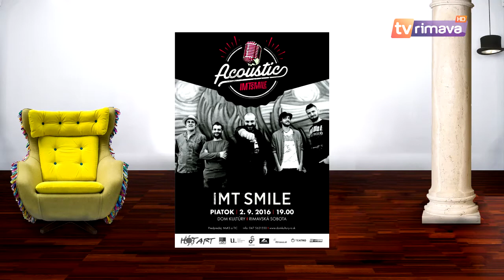Kultúra s Maňom 10 (TV Rimava)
Relácia o plánovaných podujatiach v regióne